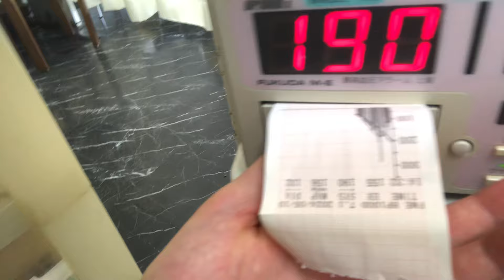⑤洋犬ミックスのウィリアムちゃんの血圧検査